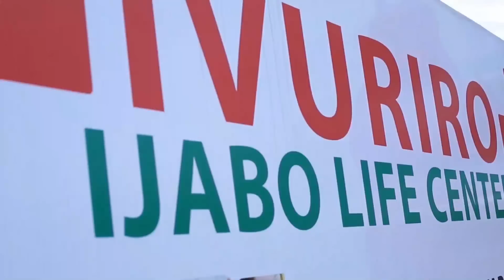URUJIJO NI RWOSE KU KIROMBE CYA ZAHABU I MUSANZE | PROJET YO KUGABURA INGURUBE MU MASHURI NTISHOBOKA